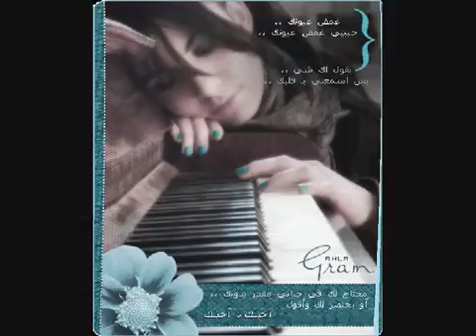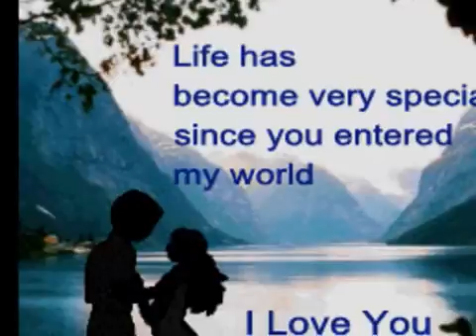‫طوق الياسمين.... من روائع ماجدة الرومى‬-------- أمير مصطفى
شكراً لطوق الياسمين وضحكت ساخرة له
وظننت أنك تعلمين معنى سوار الياسمين...
يأتى به رجل إليك ظننت أنك تدركين ...
شكراً
وجلست فى ركن ركين تتسرحين وتنقطين العطر من قرورة وتدمدمين ..
لحنا فرنسى الرنين لحنا كأيامى حزين ..
وقدامى فى الخف المقصب جدولا من الحنين
وطلبت ان اختار ماذا تلبسين ..
آلهو اذن تتجميلن ..
الأسود المكشوف من كتفيه هل تترددين ..
لكنه لون حزين لون كأيامى حزين ..
ولبسته وربطى طوق الياسمين وظننت انك تعرفين معنى سوار الياسمين
يأتى به رجل اليك .. ظننت انك
شكرا
هذا المساء فى حانة صغرى رأيتك ترقصين تتكسرين على زنود المعجبين ..
تتكسرين وتدمدمين فى اذن فارسك الأمير لحنا فرنسى الرنين لحنا كايامى حزين
وبدأت اكتشف اليقين وعلمت انك لسواي تتجملين وله ترشين العطور وترقصين ..
ولمحت طوق الياسمين بالارض مكتوم الانين كالجثة البيضاء تدفعه جموع الراقصن ..
ويهم فارسك الجميل بأخذه فتمانعين وتقهقهين
"لا لا شئ يستدعى انحنائك ذاك طوق الياسمين"
آآآآآآآآآآآآآآآآآآآآآآآآآآآآآآآآآآآه لو تعلمين